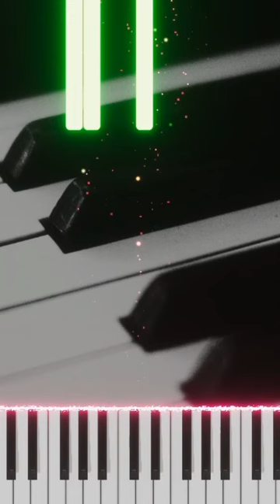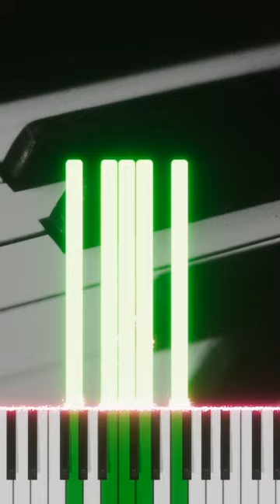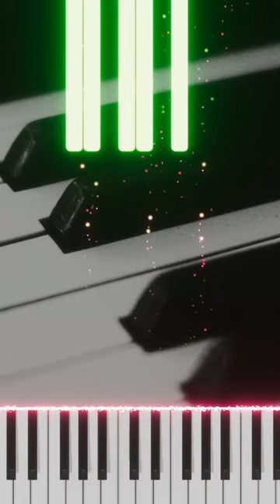G Chords on the Piano